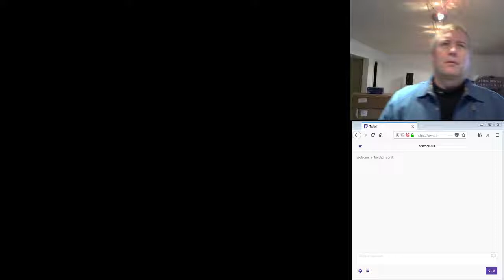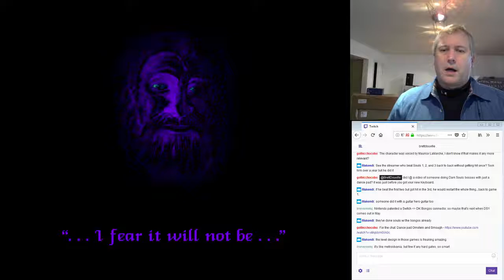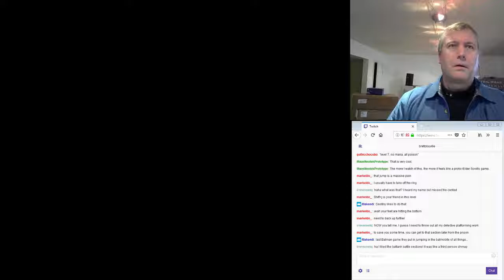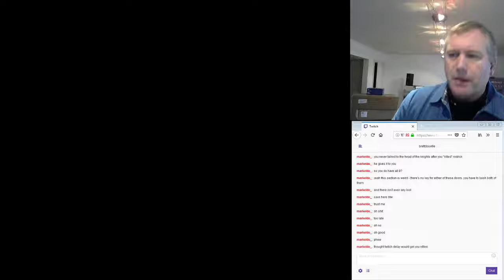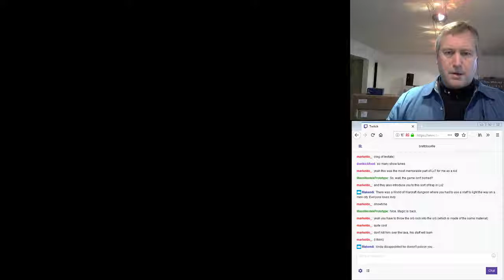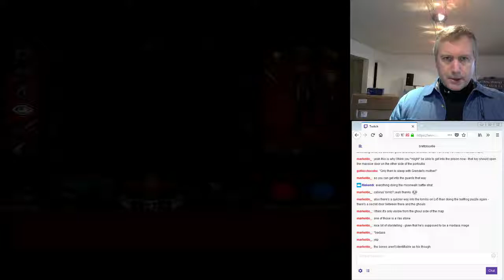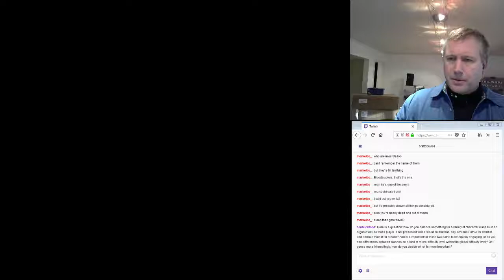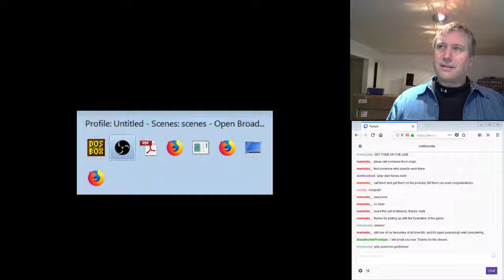Ultima Underworld for Dev Game Club (part six/final)